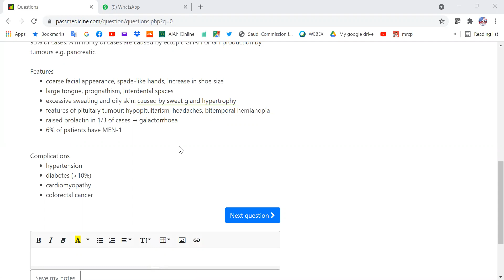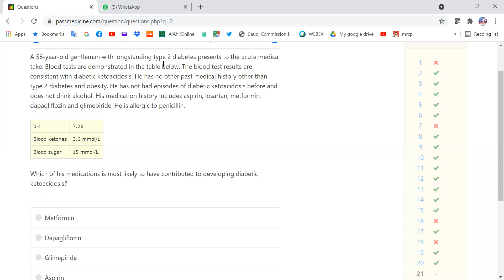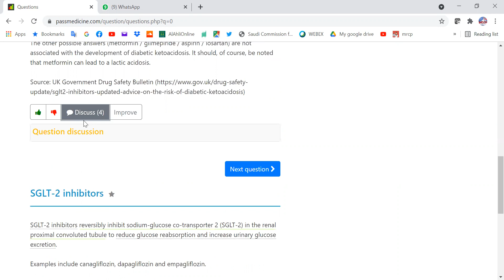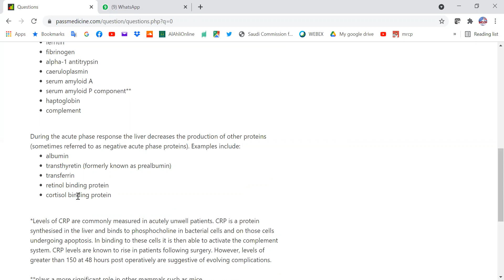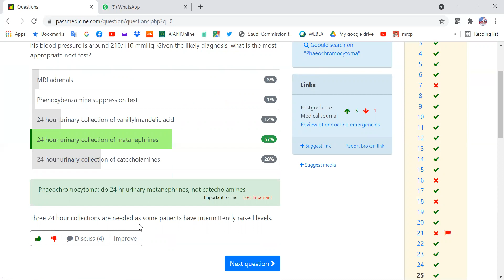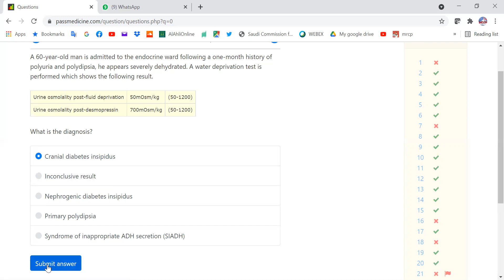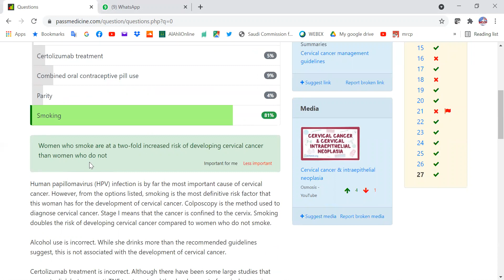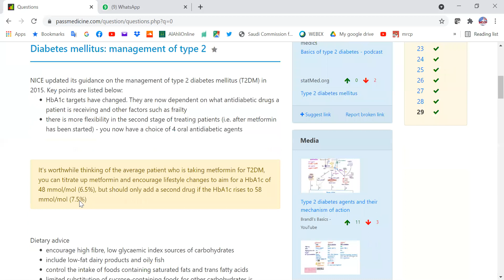MRCP PART ONE#PASSMEDICINE 2021 Endocrine 13